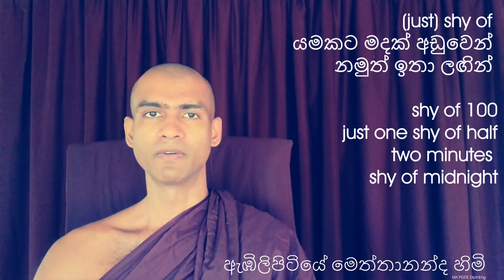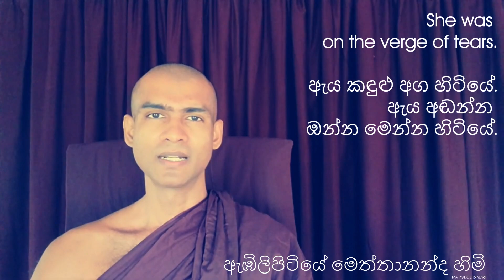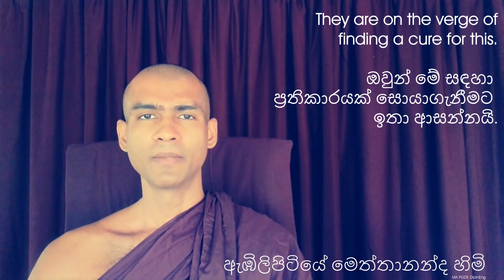ON THE VERGE OF ඉංග්‍රීසි යෙදුම ඉගෙනගිනිමු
Let`s learn how to use ON THE VERGE OF + NOUSE in sentences.
තෙරුවන් සරණයි!
මේ Free English In Sinhala අපගේ ජාල සමූහයයි

✅ Facebook පිටුව 👉 (මෙම පෝස්ටුව upload කර ඇත්තේ අදාළ පිටුවෙනි)

✅Intensive courses - ලංකාවේ මුල්වරට හඳුන්වාදෙන, ඉංග්‍රීසි පාඩම්,අභ්‍යාස හා games සහිතව තදින් ඉගෙනීමට විශේෂ පාඨමාලා

✅WhatsApp groups වලට මෙහි විස්තර කියවා එක group එකකට පමණක් ඇතුළුවන්න

✅WhatsApp/Zoom විශේෂ පාඨමාලාවලට ඉල්ලුම් කිරීමට පහත තමන්ගැන විස්තර කියා video එකක් 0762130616 WhatsApp admin අංකයට එවාතබන්න. (අනන්‍යතාවය තහවුරුවන ලෙස ඔබගේ මුහුණ පෙනෙන්නට record කළයුතුයි. ඔබව තෝරාගත හොත් දැනුවත් කෙරෙනු ඇති) අයදුම් කිරීමට ආකෘතිය 👉
1.Hi, I`m Nimal. – හායි , අයිම් නිමල්. (ඔබගේ නම යොදන්න )
2.I live in Gampaha. – අයි ලිව් ඉන් ගම්පහ. (ඔබට අදාළ ස්ථානය යොදන්න) 3.I`m a student. – අයිම් අ ස්ටුඩන්ට්. (teacher / carpenter.. ලෙස ඔබට අදාළව වෙනස් කරගන්න)
4.Thanks. තැන්ක්ස්.

✅අපගේ FB group එක (ඔබගේ ගැටළු ඇසීමට හා සාමාජිකයින්ගේ ගැටළුවලට පිළිතුරු දීමට) 👉

✅විටින් විට නොමිලේ කෙරෙන Zoom classes වලට links අපගේ YT/FB page FB group/WhatsApp groups වල ලබාදෙනු ඇති.

✅ මුදල් අයකර පෞද්ගළික පන්ති කෙරෙන්නේ නැත.
තෙරුවන් සරණයි!
ශාස්ත්‍රපති ඇඹිලිපිටියේ මෙත්තානන්ද හිමි